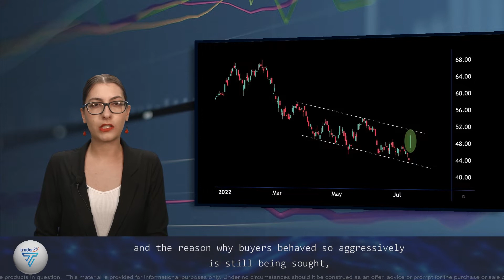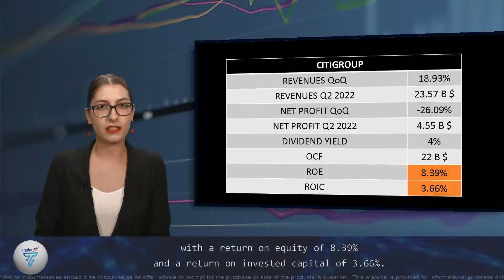CitiGroup: Buying frenzy despite tepid financial results